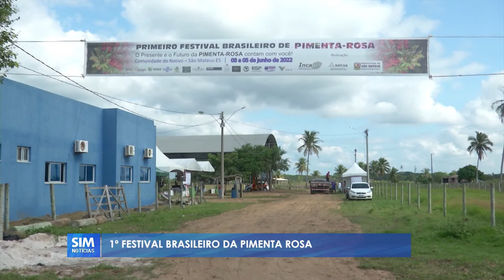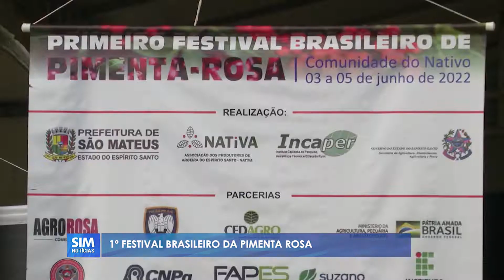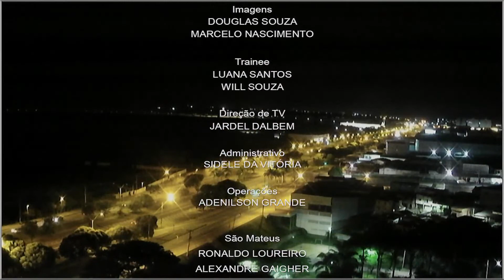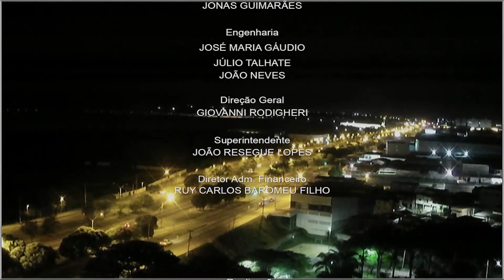SIM Notícias Linhares - COMPLETO - SEGUNDA - 06/06/2022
00:00 - [ Abertura ]
00:25 - [ Destaques ]
01:29 - [ FIM DE JOGO - Polícia para Jogo de Futebol em Córrego Farias e Prende Suspeitos de Tráfico de Drogas ]
04:38 - [ JOVEM FERIDO - Homem é Baleado durante ação da Polícia Civil em Bebedouro ]
07:33 - [ JUNHO LARANJA - No dia 06, é celebrado o "DIA MUNDIAL DE PREVENÇÃO A QUEIMADURAS" ]
04:53 - [ LUTO - O Adeus a Professora Maria Lúcia Grossi Zunti ]
11:30 - [ SEMANA DO MEIO AMBIENTE - Diversas Atividades foram Realizadas pelas Escolas de Linhares ]
12:46 - [ Previsão do Tempo - Terça - 07/06/2022 ]
13:27 - [ PIMENTA ROSA - Primeiro Festival Brasileiro foi realizado na Comunidade do Nativo, em São Mateus-ES ]
19:16 - [ CRIMES - Fim de Semana Violento em Conceição da Barra e Pedro Canário, com 2 HOMICÍDIOS ]
21:21 - [ ELEIÇÕES 2022 - Pré-Candidato a Deputado Estadual, Guto Lorenzoni, fala com a TV SIM LINHARES ]
23:16 - [ DESTAQUES DO ESPORTE - Altemar Félix ]
25:39 - [ MAL DE PARKINSON - SAÚDE E BEM ESTAR - Adriane Monteiro ]
27:22 - [ Encerramento ]